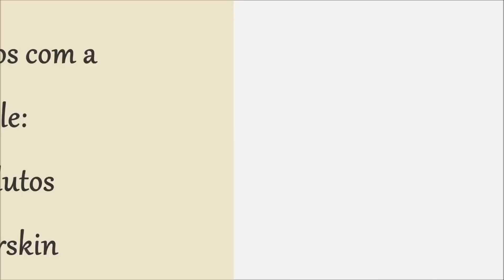Cuidados com a pele: Produtos Clearskin Avon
Oi Meus Amores! Demorei mas voltei.  Nesse vídeo, vocês vão  conferir como eu ando cuidado da minha pele, que é super oleosa. Bjos!